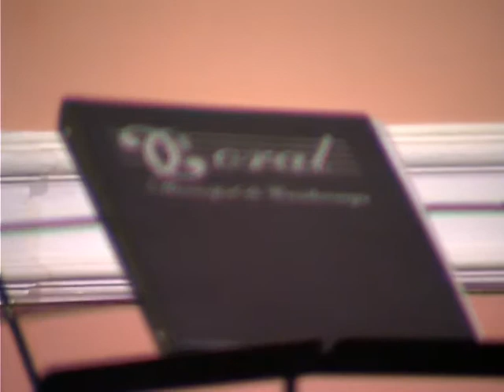Concierto Fin de Temporada 2009 1 de 5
Concierto realizado por el Coral Municipal de Casabermeja en la Peña Flamenca el 17 de Julio a las 21:00.